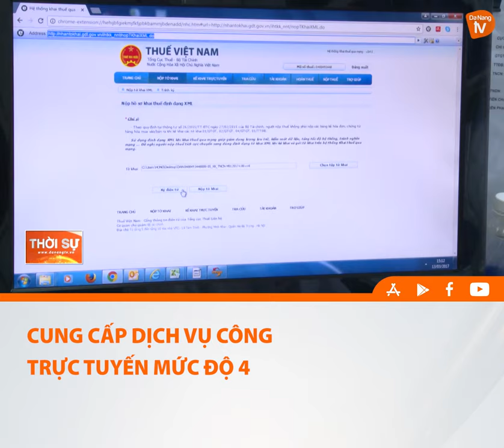CUNG CẤP DỊCH VỤ CÔNG TRỰC TUYẾN MỨC ĐỘ 4